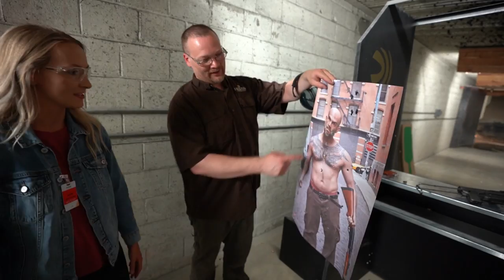Shooting The Full Auto M3 Submachine Gun!! (GREASE GUN)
The grease gun is by far the coolest bang bang's I have Ever shot! Huge shoutout to Federal Premium for having us!! We had a blast!!

MINE- bobguy888